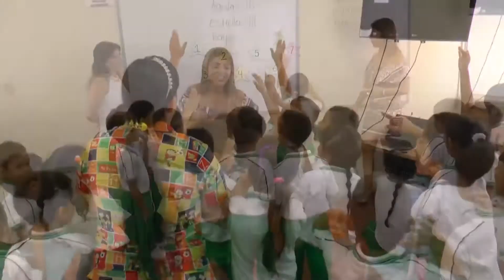Colegio Antonia Santos, rescatando la unidad familiar.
Los estudiantes de primero de primaria del colegio Antonia Santos rescataron el valor de la unidad, la importancia en los padres de familia de acercarse a sus hijos a través del juego hace posible la construcción de una sociedad con oportunidades.